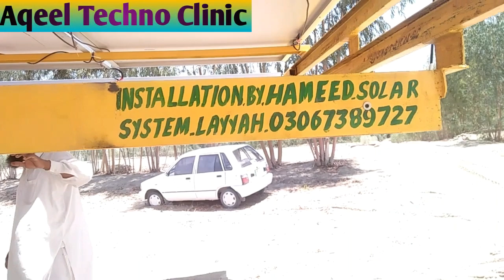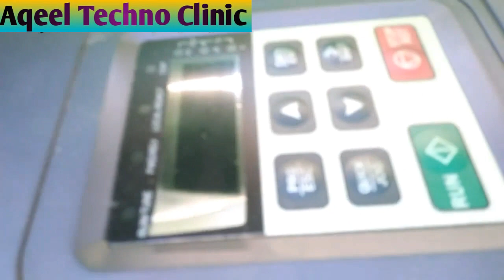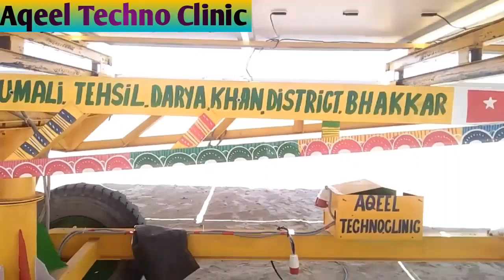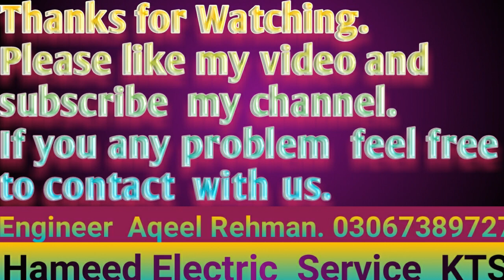Moveable Solar folding trolley 30 panels|Solar System Trolley 30 Panels|SolarTrali Stand 30 Panel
This video is about Solar Folding Trolley Frame With 30 panel of Jinko A Grade Solar Panels of 530 watt. Solar Trolley Stand is totally  moveable for all kind of solar system.Its price on August 4,2021 is only350000/-rupees.